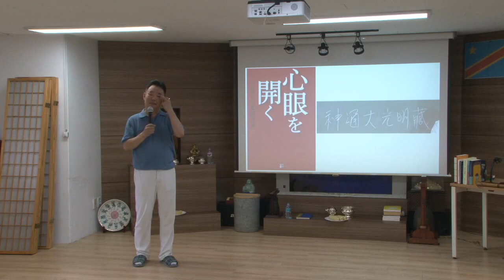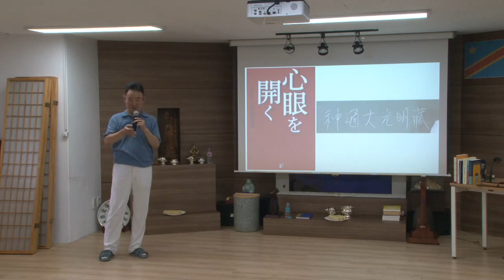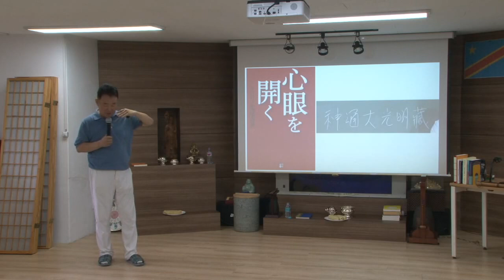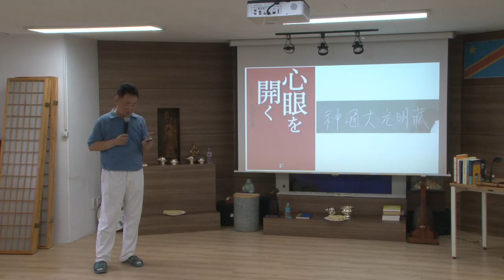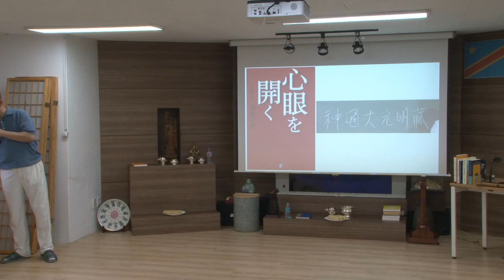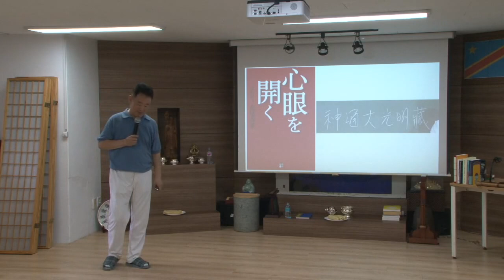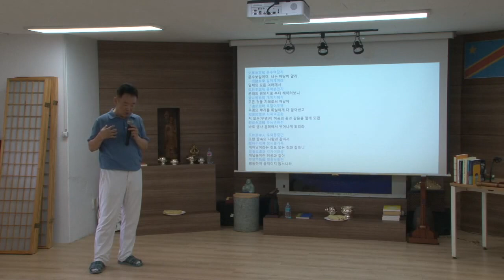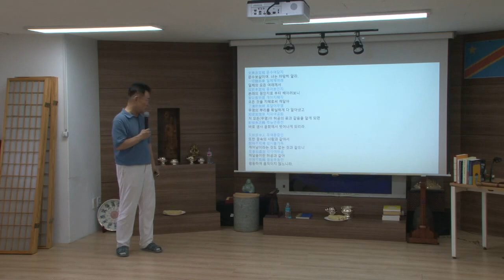원각경 3회차 1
목전 경계에 침몰하지 않고 대방광명이